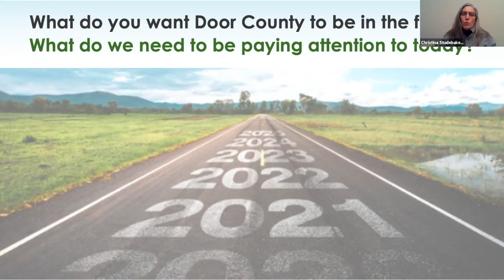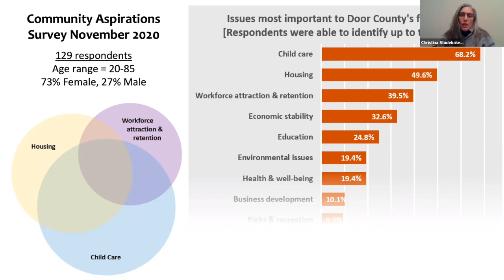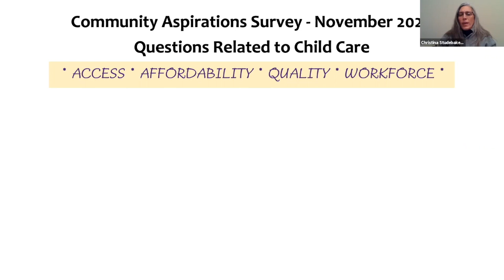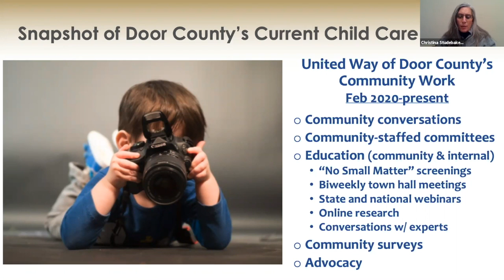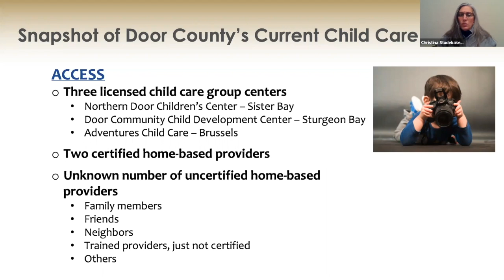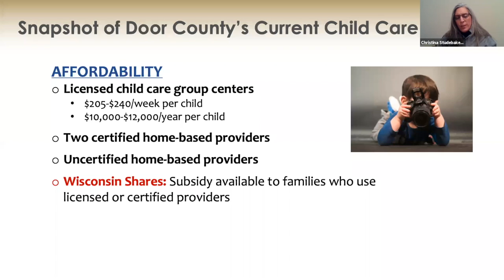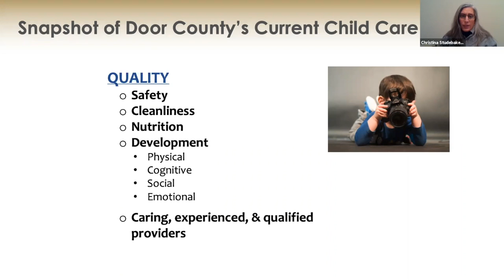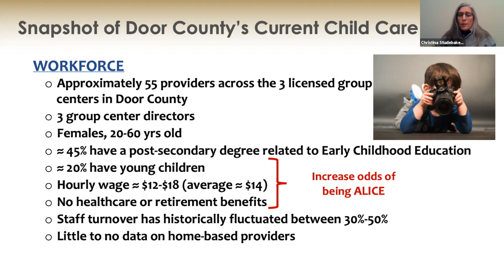2021 04 26 100+WWC Giving Event - Childcare Needs in Door County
Childcare Needs in Door County presentation by Christina Studebaker from United Way